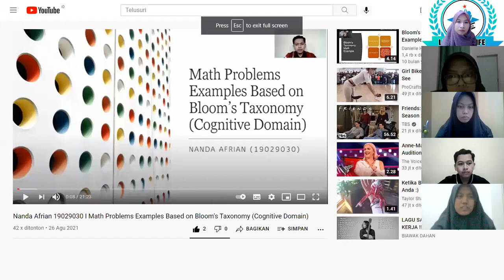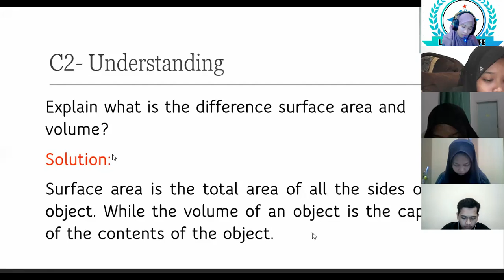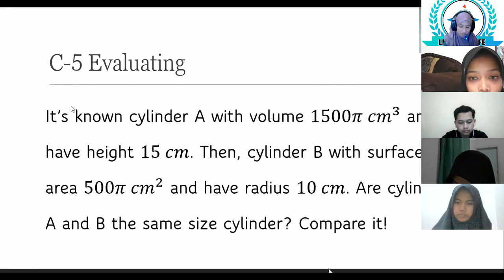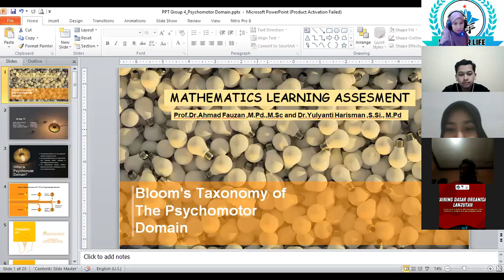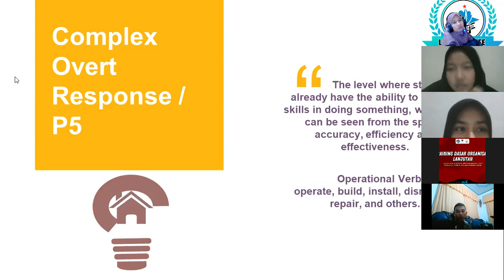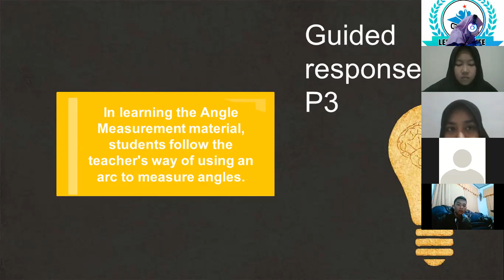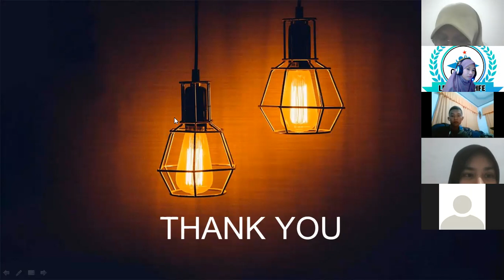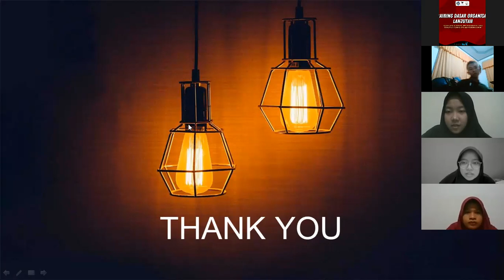Psikomotor domain in Bloom Taxonomi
Ngajar Malem - malem gara - gara pagi salah bantal. jadi terkilir